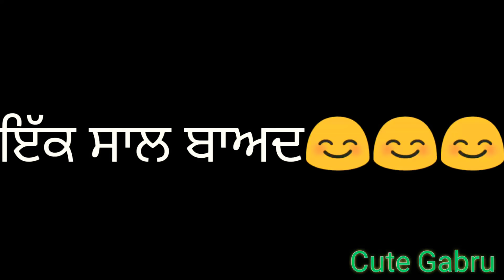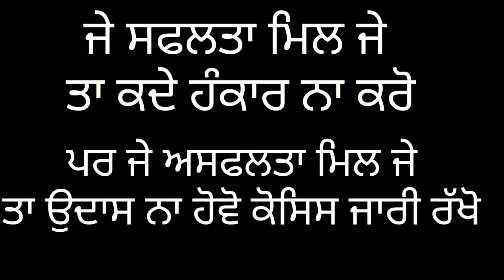ਪੈਸੇ ਦੇ ਕੇ ਭਰਤੀ ਹੋਣ ਦੇ ਚੱਕਰ ਵਿਚ ਗਵਾ ਲਏ ਸਾਰੇ ਪੈਸੇ 😥😥😥😥